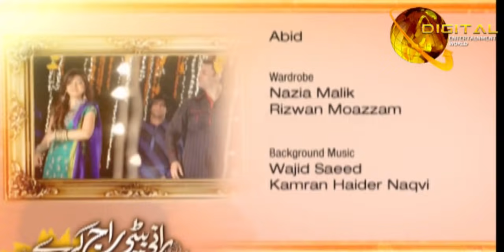Rani Betti Raj Kary , Episode 26 Official HD Video 12 March 2021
Story: The story revolves around the obligations made by our society for a father who own daughters. Rafaqat Sahab is the father of three daughters and recently retired from government job. During the marriage of his second daughter, it is revealed that he also own two daughters from another wife. The serial focuses the issues that come during a marriage of daughter. The serial also reveals the negativity of our society and how it damages the life of a middle class family. The drama has the potential to win the hearts of spectators because of its excellent cast.

Starring :
Javed Shaikh,Nouman Masood,Sadia Imam,Saba Faisal,Semi Pasha ,Mehjabeen,Nitasha Ali,Sawaira Pasha ,Niyas ,Munawar Saeed

WRITER: Mohammad Asif , Ibn-e-Aas